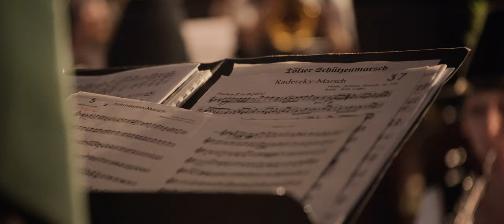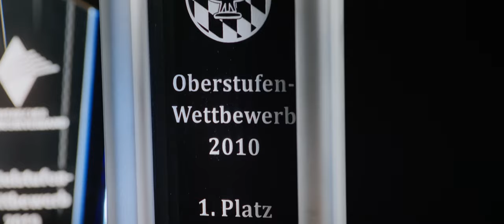Imagefilm der Tölzer Stadtkapelle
Unser neuer Imagefilm 😍
Für jeden, der gern mal ein bisschen mehr über uns erfahren möchte!

Das Projekt wurde im Rahmen des bundesweiten Förderprogramms IMPULS gefördert.